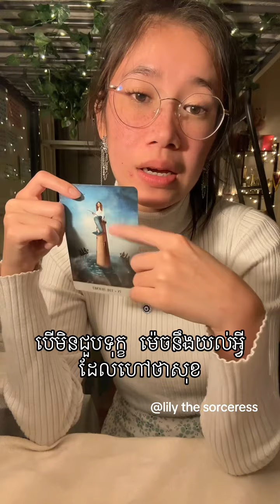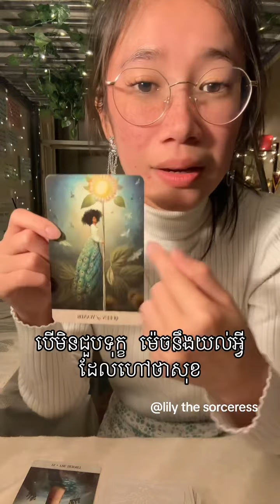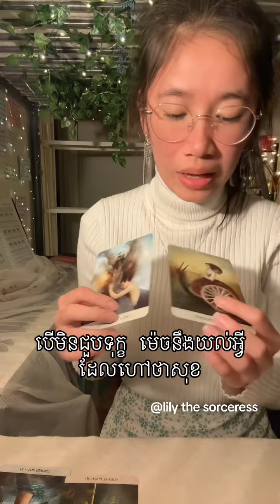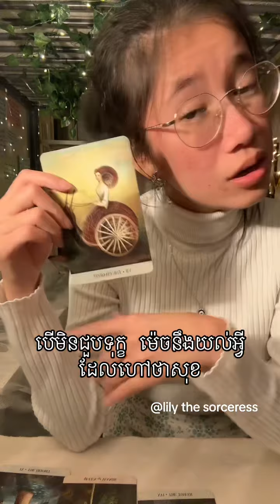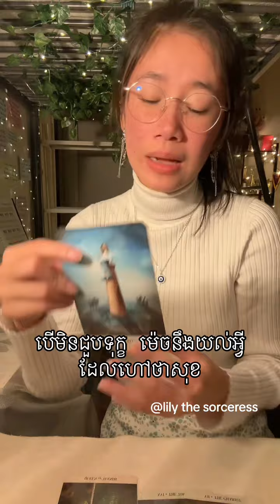បើមិនជួបទុក្ខខ្លះធ្វើម៉េចទើបពីជម្រៅនៃពាក្យថា «សុខ»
អរគុណដល់អ្នកដែលបានបរិច្ចាគមកអោយខ្ញុំ 🙏🏻នឹងអរគុណជាទូទៅ
មិនមានការមើលបៀផ្ទាល់ខ្លួនទេណា

ខ្លះៗពីខ្ញុំ
ឈ្មោះមុិញ លីលី
កូនពៅ
សម្រាប់ហោរាសាស្រ្តខាងលិច (Tropical Astrology)
Gemini ♊︎💎
មានព្រះច័ន្ទ នៅក្នុងតារានិករ Scorpio ♏︎🍁
មានម៉ោងកើត( Rising ) ក្នុងតារានិករ Aquarius ♒︎⚡️

សម្រាប់ហោរាសាស្រភាគខាងកើត (Sidereal Astrology)
Taurus ♉︎
មានព្រះច័ន្ទនៅក្នុងតារានិករ Scorpio ♏︎🍁
មានម៉ោងកើត( Rising ) ក្នុងតារានិករ Capricorn ♑︎🪐

បច្ចុប្បន្នរស់នៅបារាំង
God, please sent my videos to those who are meant to see or to hear it, 🙏🏻 than you